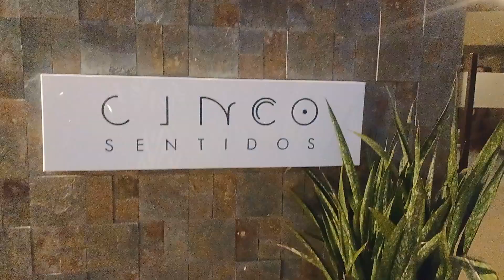TV DIVIRTA-CE - Conheça o restaurante Cinco Sentidos Fortaleza, com o sócio do local, Cláudio Brito